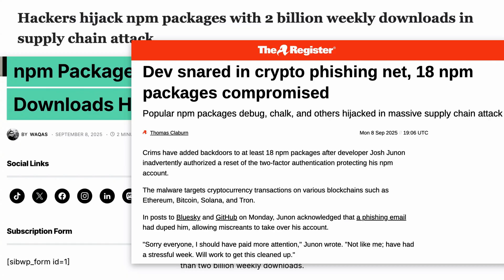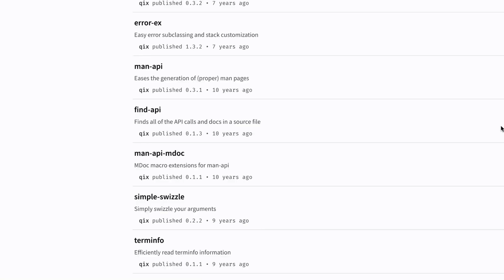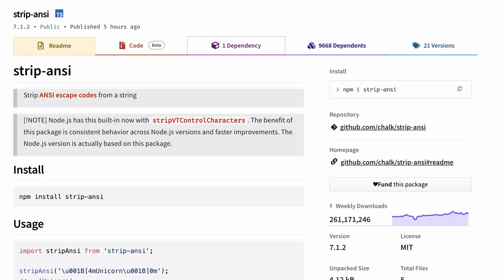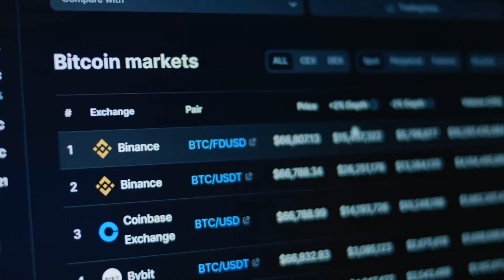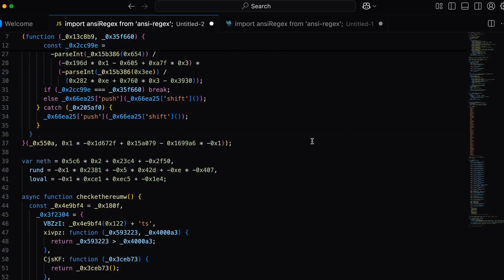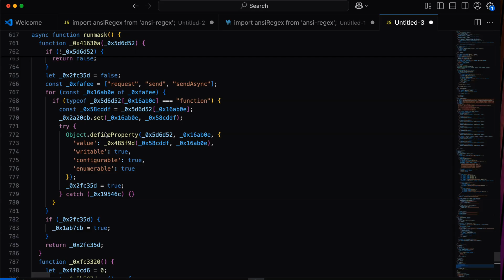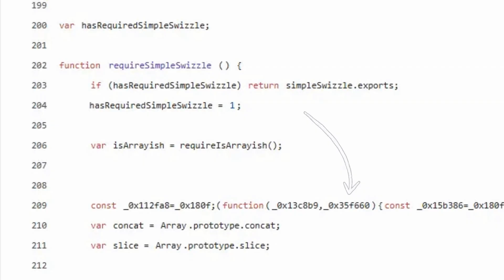NPM Breach - debug & chalk Compromised in Supply Chain Attack from developer qix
A few hours ago, a massive NPM supply-chain compromise hit 18 popular packages (think debug, chalk, and more)—collectively ~2B weekly downloads. In this video I break down how a phishing campaign led to maintainer account takeover, how the malware works (browser injection, hooks fetch/XMLHttpRequest/window.ethereum, then swaps destination wallet addresses), how we detected it, and what to do now.

Compromised Versions
backslash 0.2.1
chalk-template 1.1.1
supports-hyperlinks 4.1.1
has-ansi 6.0.1
simple-swizzle 0.2.3
color-string 2.1.1
error-ex 1.3.3
color-name 2.0.1
is-arrayish 0.3.3
slice-ansi 7.1.1
color-convert 3.1.1
wrap-ansi 9.0.1
ansi-regex 6.2.1
supports-color 10.2.1
strip-ansi 7.1.1
chalk 5.6.1
debug 4.4.2
ansi-styles 6.2.2

What to do:
• If you used a browser wallet today (Sept 8), verify any transactions went to the intended address.
• Devs: audit lockfiles, roll back malicious versions, pin/verify hashes, and rotate sensitive tokens as a precaution.
• Keep monitoring—related packages are still being hit.

No evidence this strain exfiltrates env vars or persists in infra, but stay cautious.